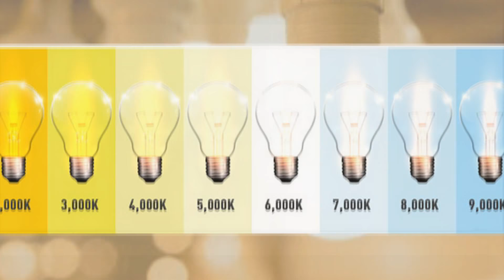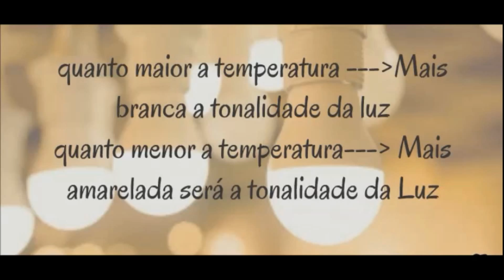Dicas de iluminação para cada tipo de ambiente! ESSAS DICAS VÃO TE AJUDAR!!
Dicas de iluminação para cada tipo de ambiente com a Designer Liriane Soares. Saiba como iluminar a sua sala, cozinha , quartos, banheiros e varanda. Como melhor utilizar pendentes, arandelas, luminárias e plafons nos seus projetos. Saiba que tipos de lâmpadas utilizar nos ambientes da sua casa.

Saiba como iluminar a sua sala, cozinha , quartos, banheiros , Como melhor utilizar pendentes, arandelas, luminárias e plafons nos seus projetos. saiba a temperatura ideal para cada ambiente ,dicas com Liriane Soares!